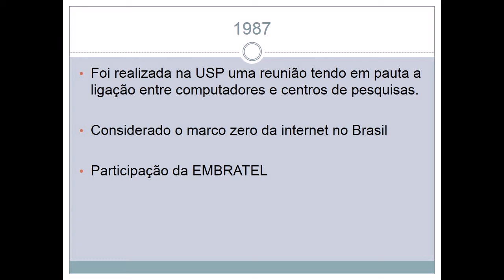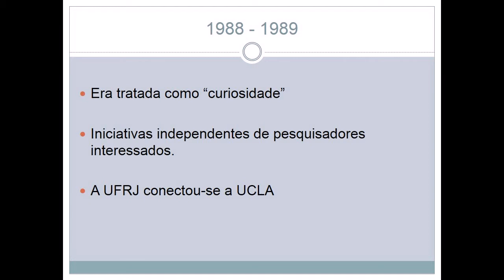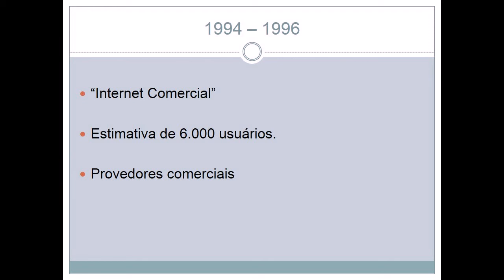A história da Internet.